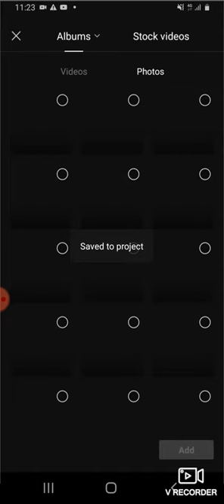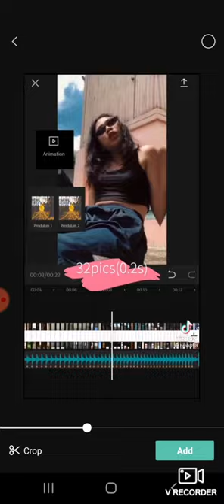Capcut with Preston Oliver the most beautiful boy!